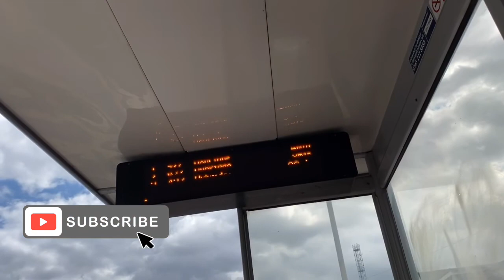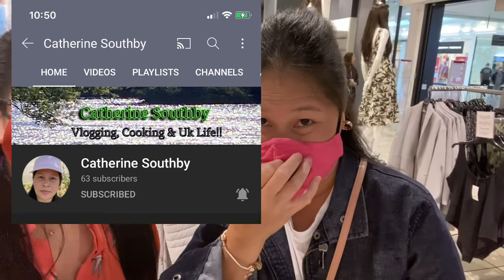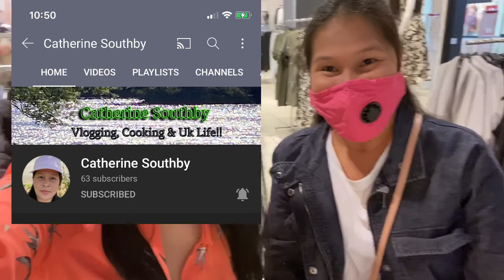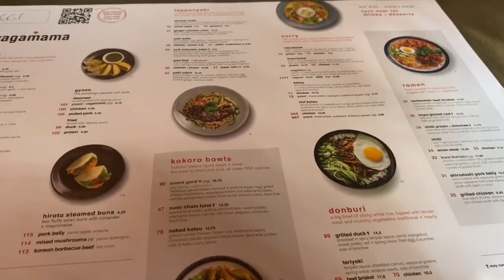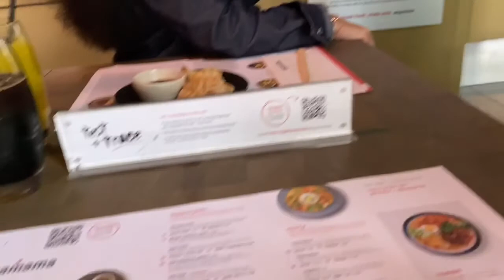MY ME TIME!!!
AND COMMENT DONE BELOW AT KUNG OK LNG PO PAKI SHARE NA RING SA INYON COMMUNITY.